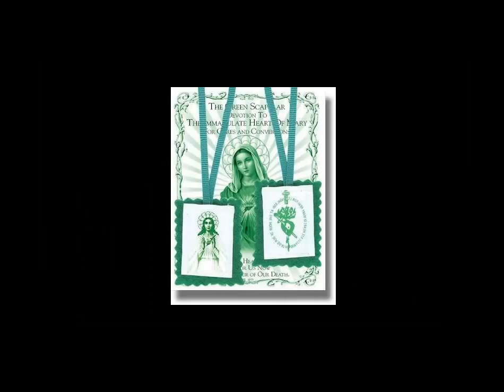Jadranko Črnko - Balada o hrabrima